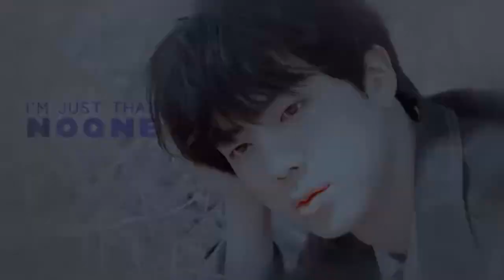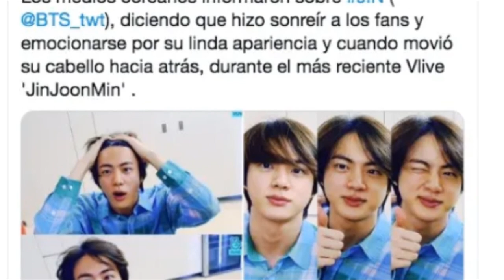ESTO FUE LO QUE HIZO JIN QUE ENAMORÓ A ARMY |Goo Hye Sun sigue viviendo del dinero que ganó en BOYS?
MINUTOS:
INTRO: 0:00
0:11●BTS comparte que sigue después de su nominación al GRAMMY •-•
2:21●Jungkook sabe que pasará
4:00●Jungkook y su atuendo GUCCI
5:03●Jin enamora a ARMY
6:26●Koo Hye-sun sigue viviendo del drama BOYS OVER FLOWERS